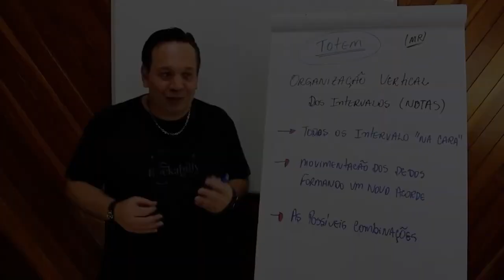Eu tenho um convite muito especial pra te fazer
Uooouuu...😍🎁🎄🤶

Esse convite é para o evento: A Revolução Musical no Violão e na Guitarra, onde, em 3 aulas, eu vou te mostrar como é possível evoluir 3 Anos em 3 Meses no violão e na guitarra, independente do seu nível musical!
Este é um evento 100% online e 100% gratuito.